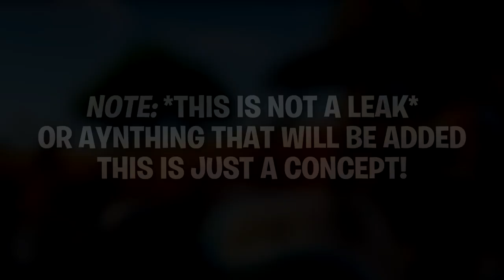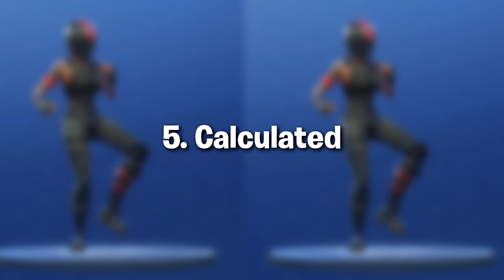GOLDEN OMEN SKIN..??! // Fortnite Skin Concept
► Fortnite Battle Royale Funny & Epic Moments Compilation